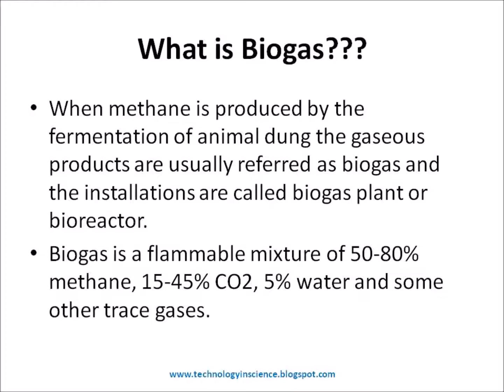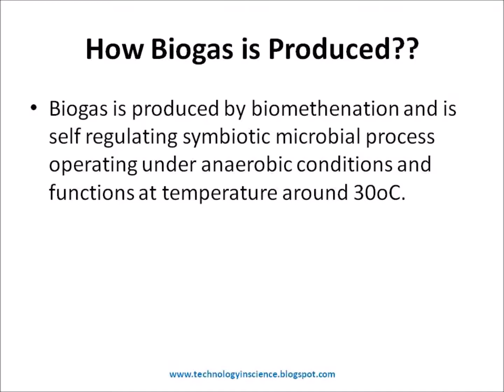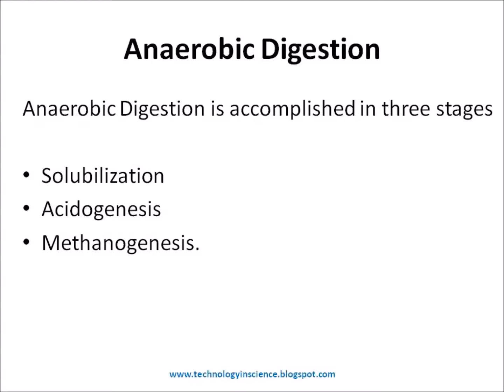Biogas Methane Production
Biogas is a flammable mixture of 50-80% methane, 15-45% CO2, 5% water and some other trace gases.Biogas is produced by biomethenation and is self regulating symbiotic microbial process operating under anaerobic conditions and functions at temperature around 30oC.